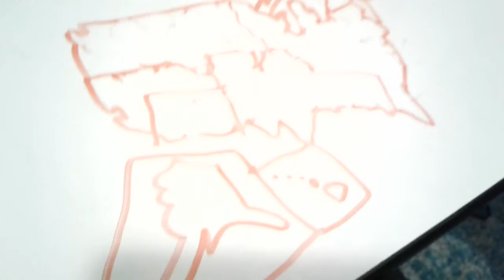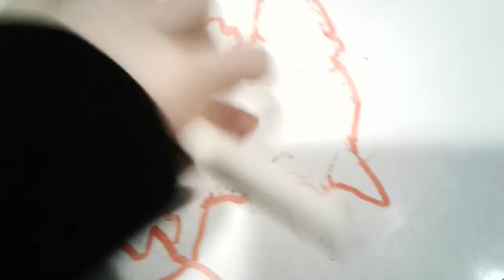The Texan American War